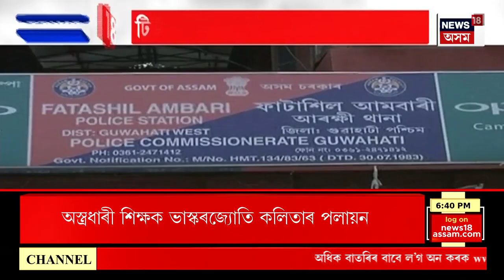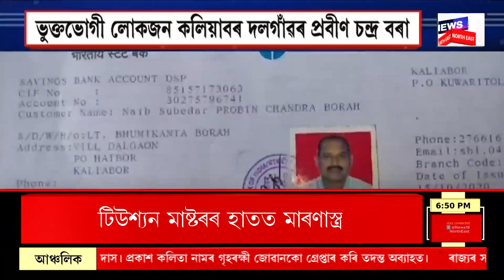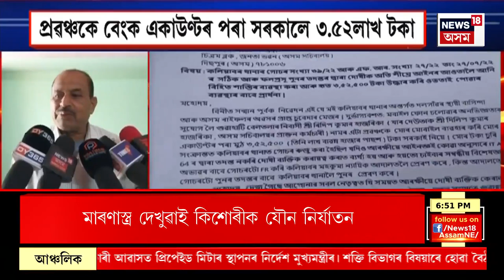PRIME TIME 18 : NEWS18ৰ হাতত আহি পৰিছে ছাইৰেণ গেঙৰ দ্বিতীয়টো ভিডিঅ’। Guwahati News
PRIME TIME 18 : NEWS18ৰ হাতত আহি পৰিছে ছাইৰেণ গেঙৰ দ্বিতীয়টো ভিডিঅ’।
0:00 Intro
03:09 মুন্নাভাই নহয় মুন্নীৰ দৌৰাত্ম্যত চৰকাৰী চিকিৎসালয়ত সন্ত্ৰস্ত হৈ পৰিছে নৱজাতকৰ পিতৃ-মাতৃ